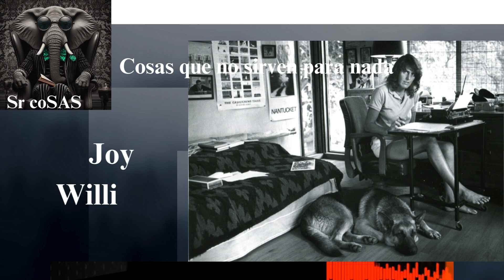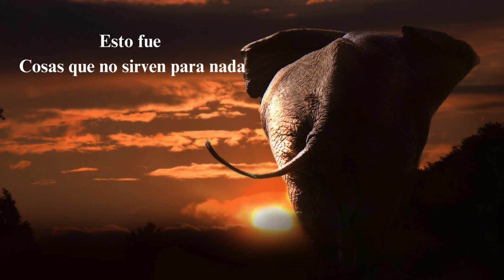N° 190 : El amante, de Joy Williams, Narración Sr Cosas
La música " Esparta" la realice con IA